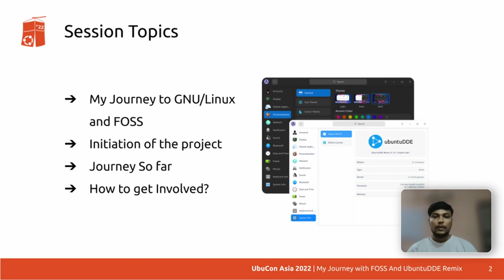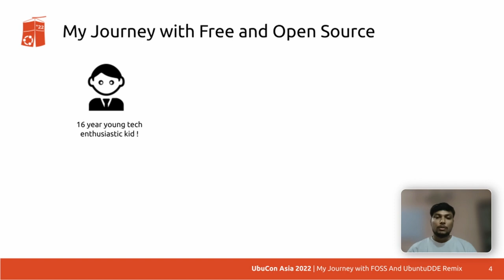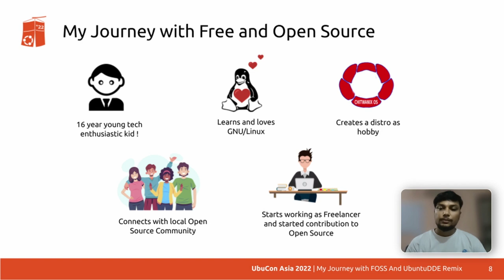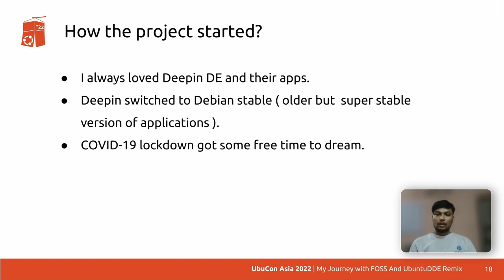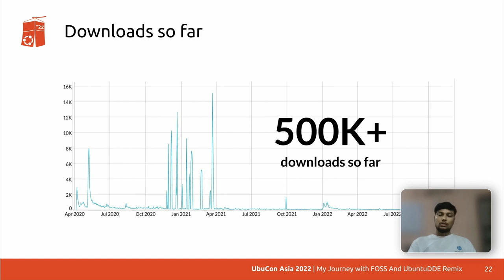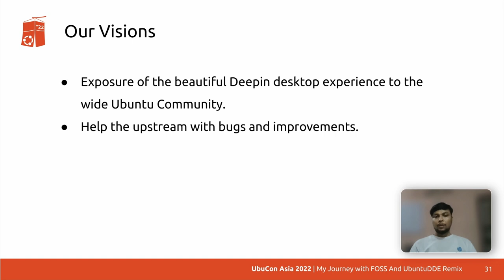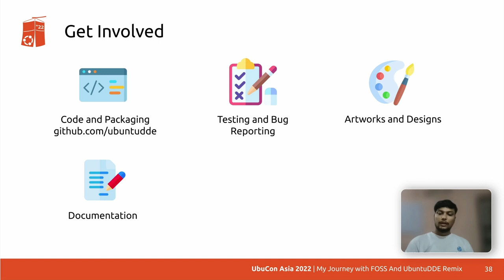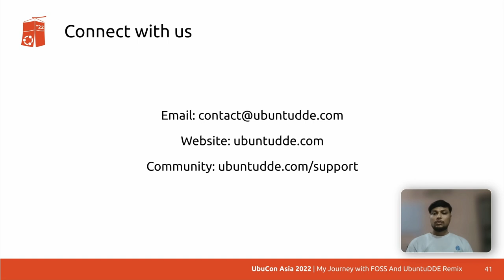My Journey with FOSS And UbuntuDDE Remix - Arun Kumar Pariyar | UbuCon Asia 2022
In this session, I will be taking about my experience with Free and Open Source Software, how I started using GNU/Linux, and how my COVID-19 lock-down experience ended up with an Ubuntu Remix Project. I will be sharing about the following:

- I will be sharing my journey from a user to developer in FOSS ecosystem.
- What is UbuntuDDE project and Why?
- The progress so far with roadmaps on project’s future.
- How anyone can contribute to UbuntuDDE Remix, Ubuntu, and Debian projects.